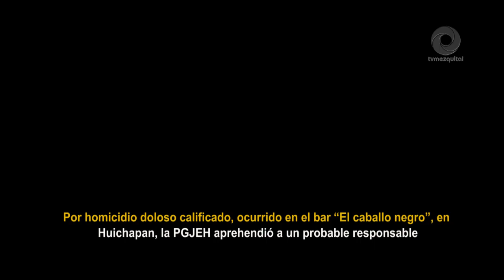Por homicidio doloso calificado, ocurrido en el bar “El caballo negro”, en Huichapan, la PGJEH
Por homicidio doloso calificado, ocurrido en el bar “El caballo negro”, en Huichapan, la PGJEH aprehendió a un probable responsable